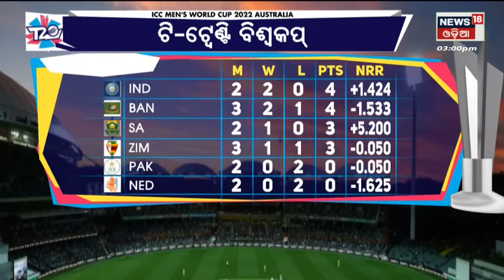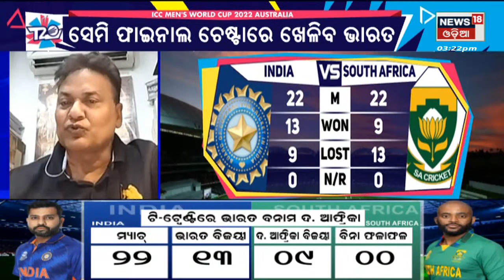India VS SA T 20 World Cup | ମହାମୁକାବିଲା , କିଏ ମାରିବ ବାଜି ? | Big Debate | Odia News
Odia News LIVE | Big Breaking News | Odisha News Updates | LIVE News | News18 Odia

Iran Terrorist Attack ଇରାନର ସିରାଜ ସହରରେ ଆତଙ୍କବାଦୀ ଆକ୍ରମଣରେ ୧୫ ଜଣଙ୍କର ମୃତ୍ୟୁ | Archana Nag | ପ୍ରଥମ ଥର ପାଇଁ ସିଧା ସଳଖ ଭାବେ କୋର୍ଟ ରେ ଅର୍ଚ୍ଚନା ହାଜର ହୋଇଛନ୍ତି | EC Press Meet | ରାଜ୍ୟ ମୁଖ୍ୟ ନିର୍ବାଚନ ଅଧିକାରୀଙ୍କ ପ୍ରେସ୍‌ମିଟ୍‌ I Orissa HC | ଅର୍ଚ୍ଚନାଙ୍କ ସ୍ବାମୀ ଜଗବନ୍ଧୁଙ୍କୁ ହାଇକୋର୍ଟ ଝଟକା | Bhopal News | ଭୋପାଳରେ କ୍ଲୋରିନ୍ ଗ୍ୟାସ୍ ଲିକ୍ | Russia Ukraine War | ଘନେଇଲା ପରମାଣୁ ଆକ୍ରମଣ ଆଶଙ୍କା